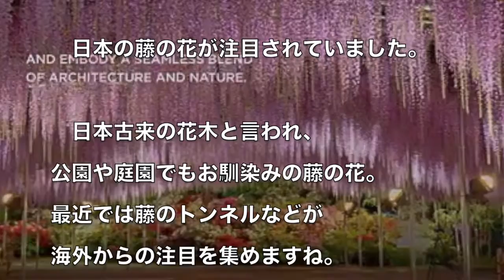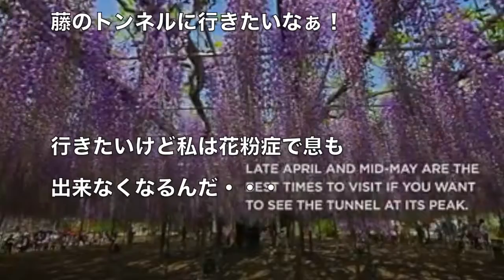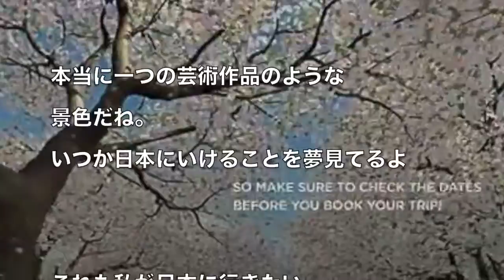これが現実の光景だなんて信じられない！日本の植物園の藤の花が美しすぎる 海外の反応